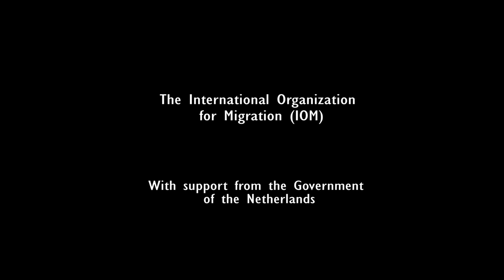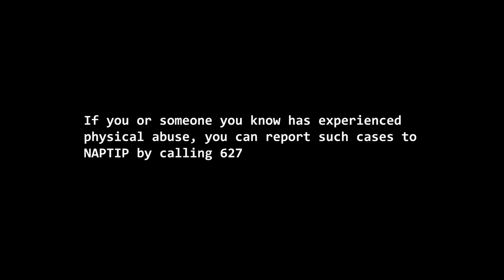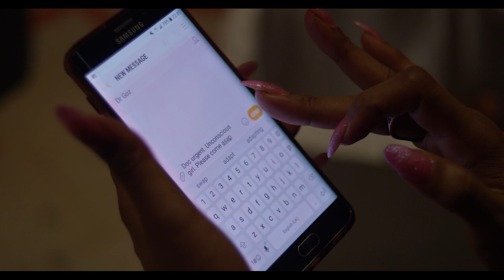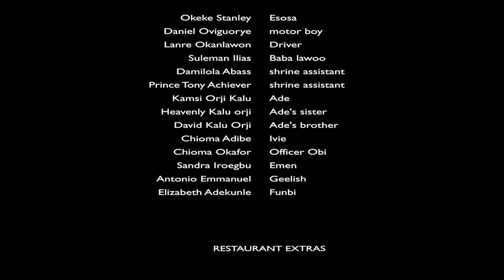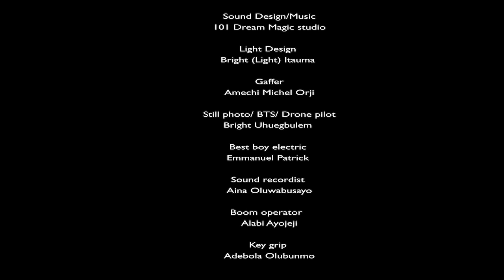LOST IN TRANSIT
Lost in Transit is a short film aimed at promoting prevention efforts to reduce trafficking in person. The film highlights some of the push factors that leads to vulnerability to trafficking in persons and irregular migration.